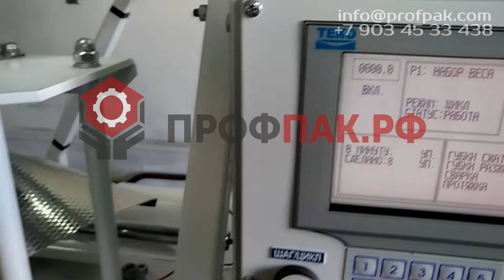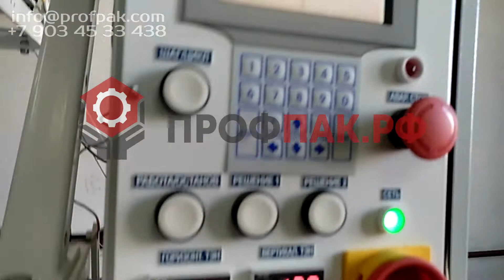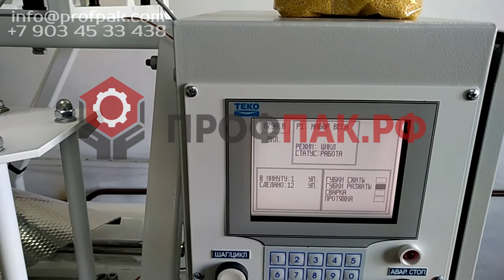Фасовка и упаковка крупы пшено по 800 гр Автомат фасовочно упаковочный У03 сер 055 исп 11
ПОДРОБНОСТИ НА НАШЕМ САЙТЕ:
Особенности исполнения: автоматическая фасовочно-упаковочная машина с однокаскадным 1-ручьевым дозирующим устройством, датером, фотодатчиком. Возможность двойной протяжки пленки, автоматическая пауза в работе после выдачи заданного числа пакетов, подсчет изготовленных пакетов, память на 10 программ, адаптивная подстройка работы дозатора на оптимальный режим с возможностью отключения. Предназначен для работы с любыми пленками (ПП, дублированные, ПВД, ПНД) до 500 мм.

Упаковочный автомат предназначен для весового дозирования сыпучих продуктов с высокой степенью точности. Упаковка производится в пакеты из полипропиленовой пленки, формируемые аппаратом из рулона. Упаковываемые продукты: крупы, короткорезанные макаронные изделия, орехи, семечки, сахар, чай, чипсы и т.д.

Устройство дозирующее состоит из бункера, вибролотка, платформы с тензометрическим датчиком и электронного блока. С электронного блока задаются параметры для работы дозатора, на дисплее высвечивается текущее значение веса. Набранная доза сбрасывается автоматически по продуктопроводу в сформированный из полипропиленового полотна пакет и запечатывается. На всех этапах работы присутствие оператора не требуется.